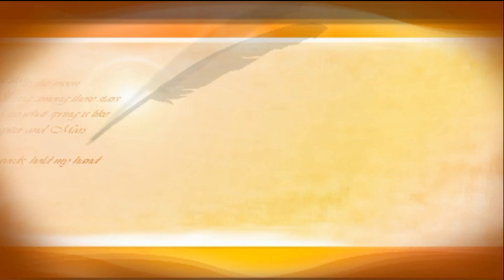2014海峽兩岸武術交流 22 形意連環拳 黃冠詠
台南市太極拳協會活動紀錄影片。